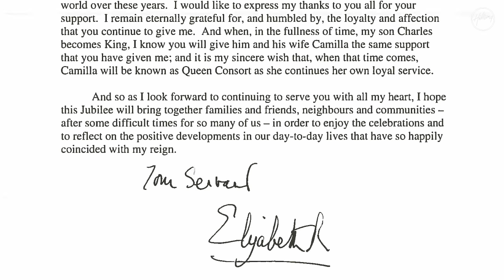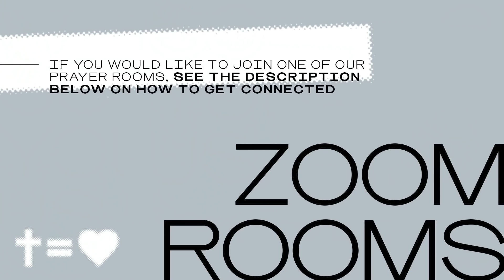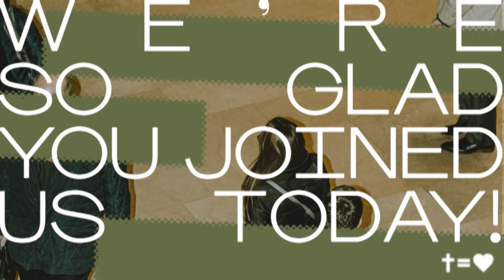What to do in the in-between | Ken Costa with Hillsong Africa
Welcome to Hillsong Africa Online! We are so glad you joined us today.

Want to connect with our team today? We have a team ready to connect with you via Zoom at 9.30am (SAST) + 11.30am (SAST) Our Zoom rooms will be open for 30mins.

Do you need someone to pray with you?
Meeting ID: 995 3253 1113
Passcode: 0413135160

Made a decision to follow Jesus and would love to know what your next steps are?
Meeting ID: 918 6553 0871
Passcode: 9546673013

NEED ANY LINKS FROM TODAY'S SERVICE? You will find everything you need to know

There is so much happening in the life of church, go to our website to find out more: hillsongafrica.com